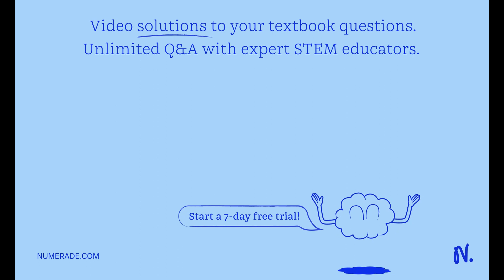For eggplants, there are three colors (phenotypes): dark purple, light purple, and white. A white e…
For eggplants, there are three colors (phenotypes): dark purple, light purple, and white. A white eggplant is crossed with a light purple eggplant to produce 50